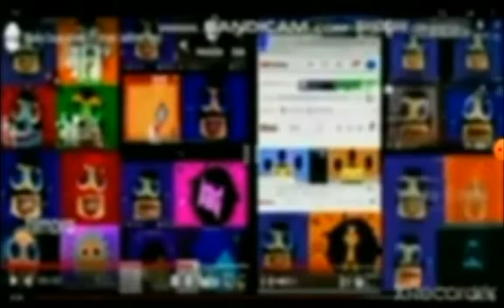Klasky Csupo Meets 49 Others